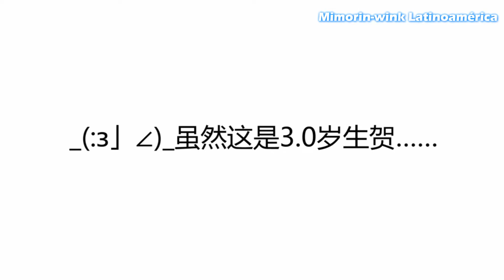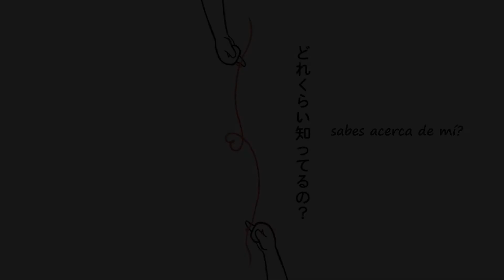Balance Unbalance ~Hontou no Watashi~ MimoxNanjo